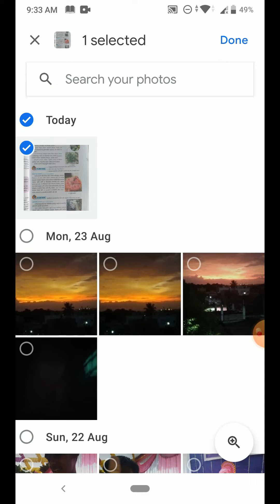टीचमिंट ॲपमध्ये अभ्यास कसा सबमिट करायचा? How to Submit Students Answer Sheet in Teachmint Assignment